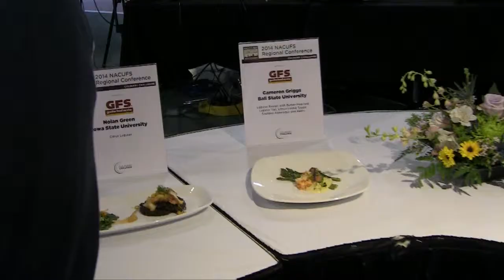2014 NACUFS Midwest Culinary Challenge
Nine Chefs from Midwest Colleges and Universities heat up Holden Hall as they try to prove who's cuisine reigns supreme for the NACUFS Midwest Culinary Challenge.

The mandatory protein for 2014 was live lobster. The winner of the Midwest Region Culinary Challenge will compete against the other regional winners at the national competition on Thursday, July 10, at the 2014 NACUFS National Conference in Baltimore.